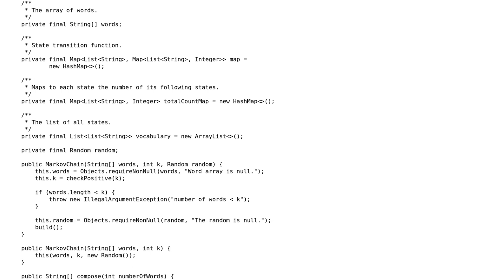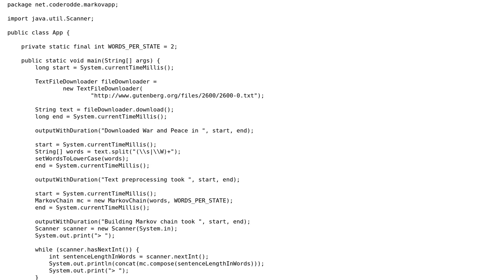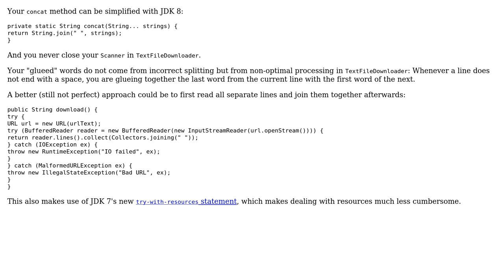Code Review: Generating text from a Markov chain in Java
With thanks & praise to God, and with thanks to the many people who have made this project possible! You are responsible for your own actions.